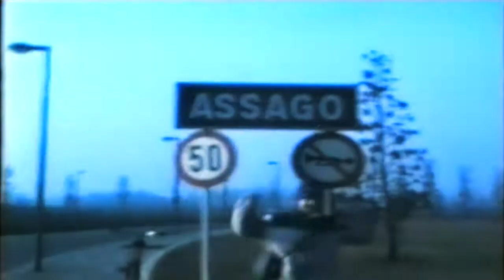Quinto Stampi e dintorni...1981-82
Video risalente ai primi anni '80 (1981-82), girato a Quinto Stampi, Vallambrosia e Assago.